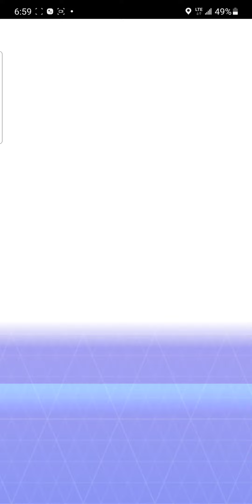Pokemon Go: Catching Pidgey